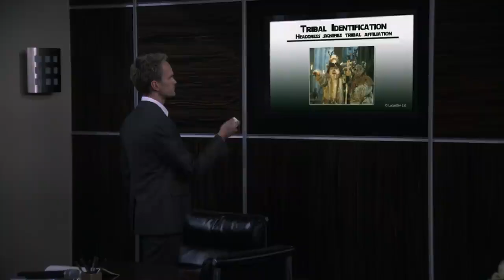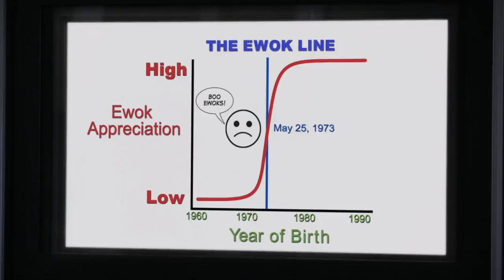You will audibly laugh at these scenes from How I Met Your Mother (Part 2) | Best Funny Monments